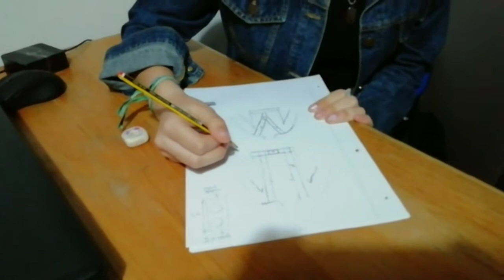Chaleco detector de obstáculos